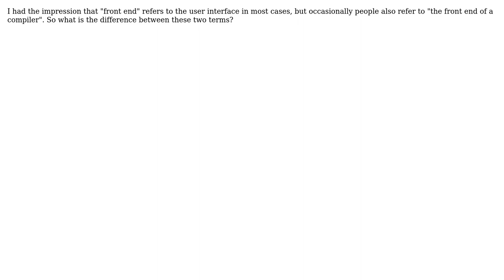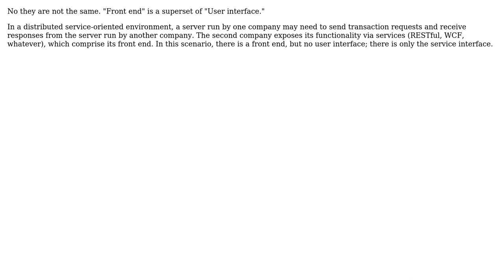Software Engineering: Are front end and user interface equivalent terms? (2 Solutions!!)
Software Engineering: Are front end and user interface equivalent terms?

With thanks & praise to God, and with thanks to the many people who have made this project possible! | Content (except music & images) licensed under CC BY-SA | Music | Images & others | With thanks to user Pinch user Martin Maat user John Wu and the Stack Exchange Network Trademarks are property of their respective owners. You are responsible for your own actions.